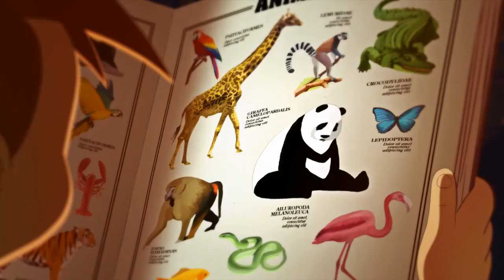TIJI "COLOUR"فيلم تحريك فرنسي قصير ثنائي الابعاد